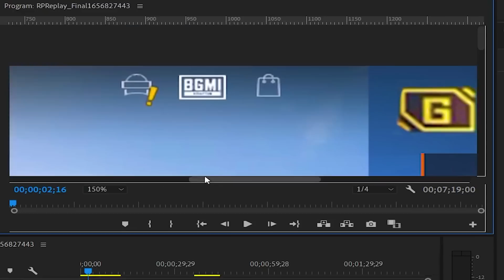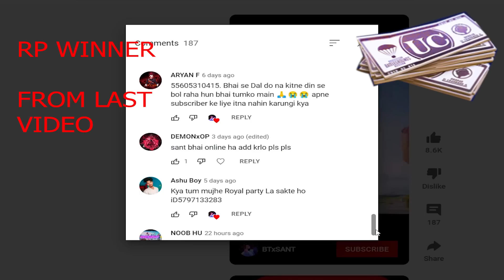🔥HOW TO BECOME RICH IN BGMI 😎| UC GLITCH | UNLIMITED UC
●▬▬▬▬▬ஜ۩❀۩ஜ▬▬▬▬▬●
🔥My BGMI Player I'd:-  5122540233
dynamo on paras
mortal on paras
bgmi india official statement
hardscope paras official
NEW PUBG MYTHIC LOBBY
BGMI MYTHIC LOBBY
free uc
freepopularity
money heist
money heist free
Netflix free
mythic fashion
lobby video
attitude lobby video
crate opening
Netflix
Amazon prime
web series
Trending
trending boy
india
best gameplay
best channel
bachpan k pyaar
yoo jodinder
mythic fashion
mythics
pubg best dresses
pubg dresses
bgmi hackers
bgmi HACKES
explore
reel it feel it
best games
best account of bgmi
mythic nametag
trending songs
CRATE opening
premium crate
classic crate
lucky crate
pubg crate
supply crate
pubg global
pubg Vietnamese
pubg korean
bgmi
game for peace
conqueror push
collab
bgmi clips
bgmi funny
pubg funny
pubg memes
bgmi memes
Zakir Khan
Tanmay bhat
stand up comedy
AIB
harsh Gujral
Bassi singh
sakt launda
material
Allu Arjun
Parthasarathy
Parthasarathy
Mahesh Ghattamaneni
Ramanaidu Daggubati
Saravanan Sivakumar
Rashmika Mandanna
Samantha Ruth Prabhu
Nayanthara
Trisha Krishnan